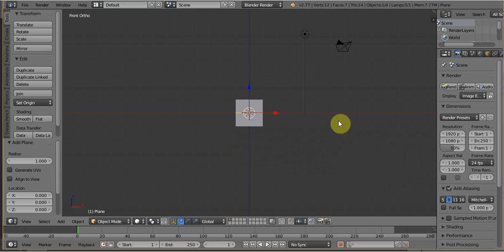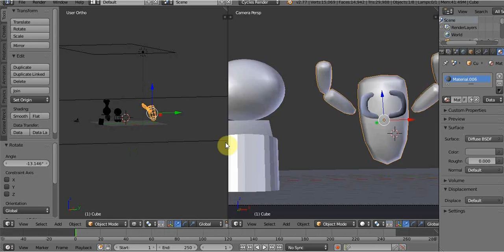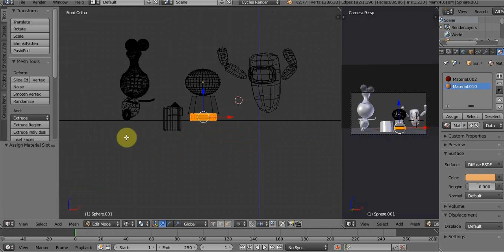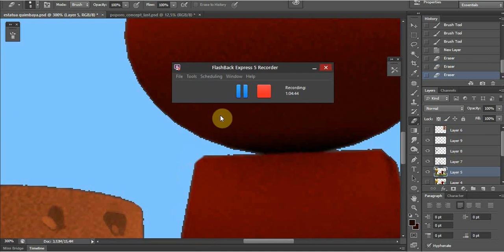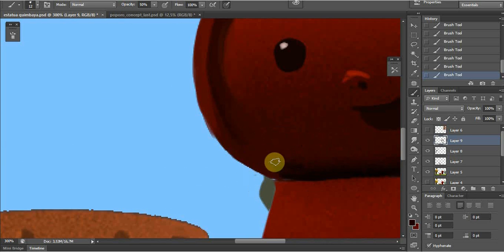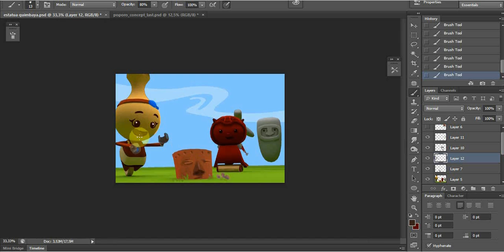Natibots, Bldender 3D, Speed Paint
Speed Paintin using Blender 3D.
Natibots Show Concept Art